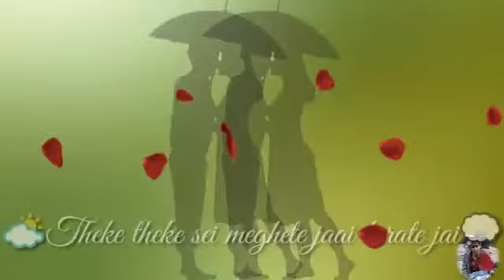Tomake chai best WhatsApp status ever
Song - Tomake Chai Titel Track
Singer - Arijit Singh
Film - Tomake Chai
Music On - SVF

went to shopping my store visit now